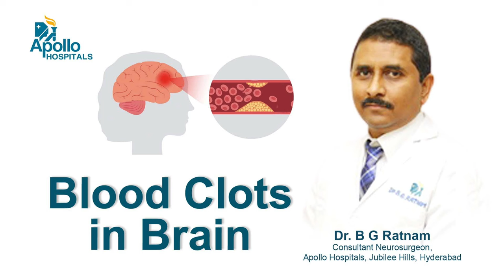Blood Clots in Brain- Bleeding & Clotting | Dr B G Ratnam, Neurosurgeon | Apollo Hospitals Hyderabad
A blood clot in the brain may cause weakness in your face, arms, or legs, speech and vision difficulties, headache, and dizziness. Many of these symptoms are the symptoms associated with other conditions, such as heart attacks and stroke. If you suspect you have a blood clot, see a doctor immediately. Listen to Dr B G Ratnam, Neurosurgeon from Apollo Hospitals in this video.